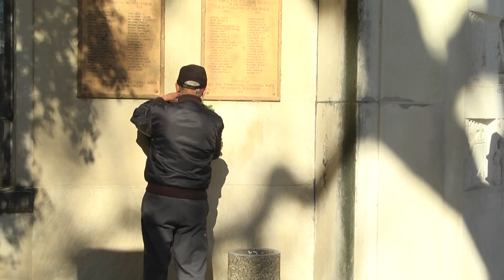Veterans Day Ceremony 2016